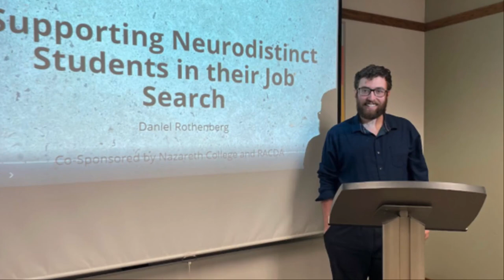2023 Pre-Commencement Graduate Photo Slideshow